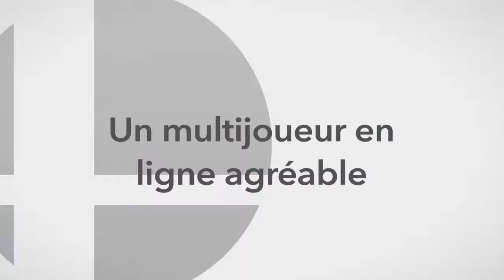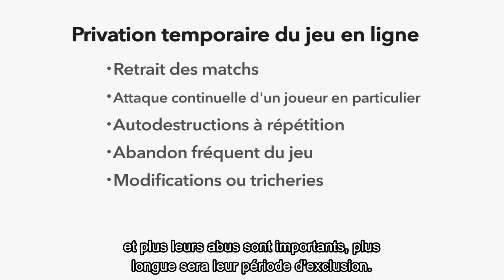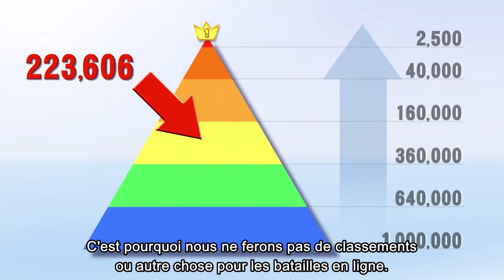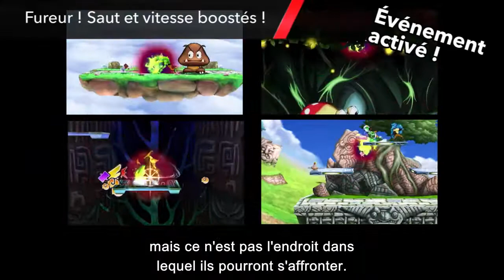Présentation Super Smash Bros. Direct - 09.04.2014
Masahiro Sakurai, créateur de la série, présente quelques-uns des nouveaux aspects du jeu, des personnages, des trophées Aide et bien plus encore dans cette présentation consacrée à Super Smash Bros. sur Wii U et Super Smash Bros. sur Nintendo 3DS !